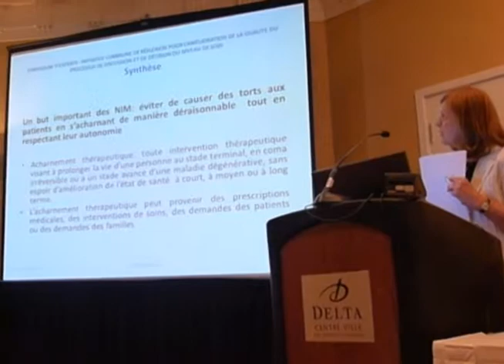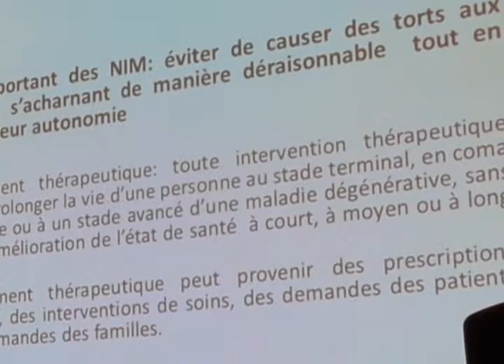Conclusion du symposium par Jocelyne St-Arnaud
Jocelyne Saint-Arnaud détient un Ph.D. en philosophie et elle a fait un post-doctorat en bioéthique sous la direction de Guy Durand qui a donné lieu à la publication La réanimation cardio-respiratoire au Québec : statistiques, protocoles et repères éthiques (Fides,1990). Durant sa carrière, elle a mené plusieurs recherches subventionnées, notamment sur les enjeux éthiques liées à la limite des ressources en transplantation d'organes et en dialyse. Elle a été présidente du Comité d'éthique de la recherche des sciences de la santé à l'Université de Montréal de 1997 à 2004. Elle est retraitée à titre de professeure titulaire de la faculté des sciences infirmières de l'Université de Montréal depuis 2007. Elle est maintenant professeure associée à cette faculté, de même qu'au département des sciences des religions à l'UQAM. Elle a été la directrice de la revue Frontières de 2005 à 2010. Elle enseigne dans les programmes de bioéthique à l'Université de Montréal depuis 1993. Elle est chercheure invitée au Centre de recherche en éthique de l'Université de Montréal (CREUM). Depuis 2005, elle est présidente du Comité d'éthique clinique de l'Hôpital du Sacré-Cœur de Montréal. Elle a publié de nombreux articles dans des revues de renom et des livres dont : Enjeux éthiques et technologies biomédicales : contribution à la recherche en bioéthique, paru aux Presses de l'Université de Montréal, 1999 et L'Éthique de la santé : Un guide pour l'intégration de l'éthique dans les pratiques, paru chez Gaëtan Morin/Chenelière Éducation en 2009.